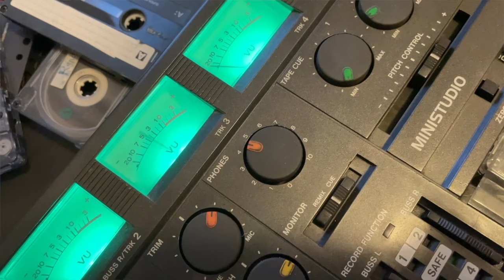RAW impressions podcast ep. 74: to the edge of L.A…and back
For Spring break, the Barlow family returned to their old stompin’ grounds. Lou annd Adelle recount a memorable horse-back ride on the cliffs of Griffith Park.

our other episodes are available on all the usual streaming services